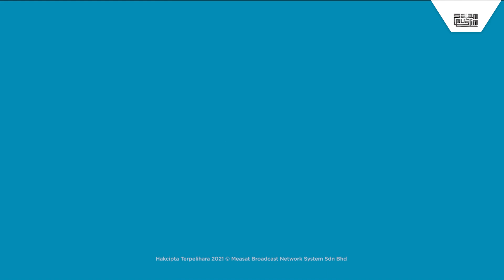FIQ ABD HALIM MENGAJI SURAH AL-QASAS (16) | Geng Ngaji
Sedutan Geng Ngaji bersama tetamu khas, Fiq Abd Halim @fiq_halim memperdengarkan bacaan surah Al-Qasas ayat 16.

Jom sertai Geng Ngaji musim ke-2 bersama Fakhrul Radhi @fakhrulunic , Farhatul Fairuzah @farhatulfairuzah & Ustaz Ahmad Tarmizi @tarmiziabdrahman , Ustaz Abdulkarim Almakki @abdulkarimalmakki & Ustaz Don Daniyal @ ddaniyaldbiyajid dengan menghubungi mereka melalui Skype Geng Ngaji atau boleh telefon di talian 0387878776 secara langsung di Astro Oasis, setiap Rabu hingga Khamis, 5:30 petang.

Strim episod penuh Geng Ngaji Musim ke-2 dengan Astro GO.